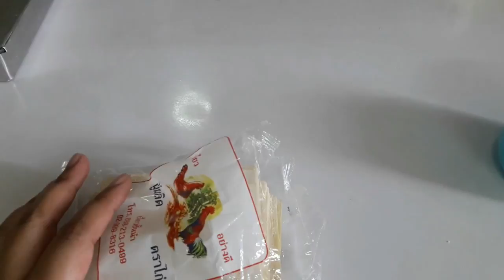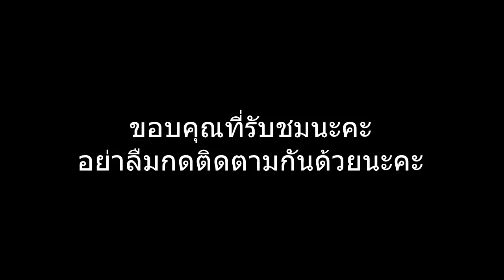เกี๊ยวทอด เมนูง่ายๆ ของว่างสำหรับเด็ก